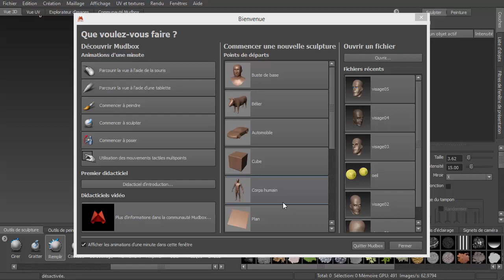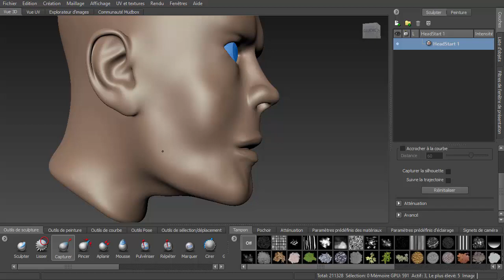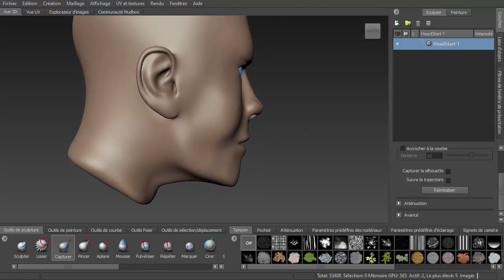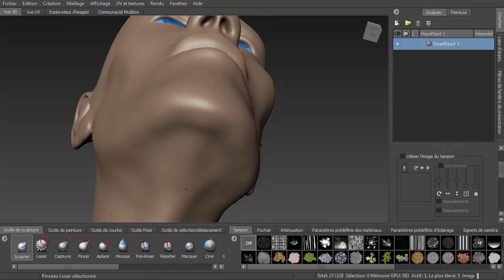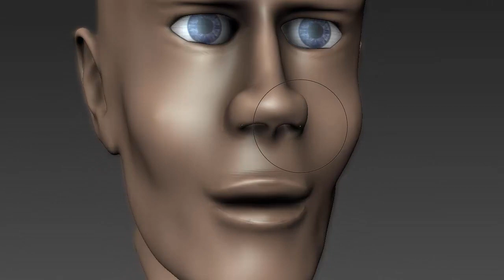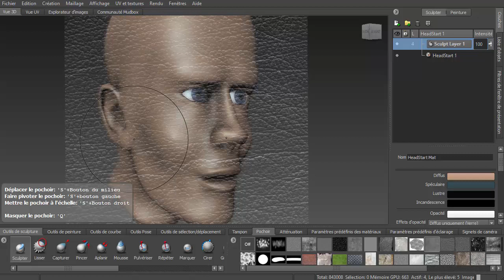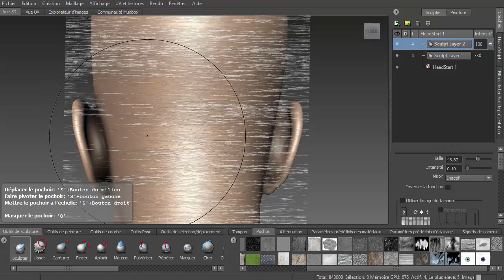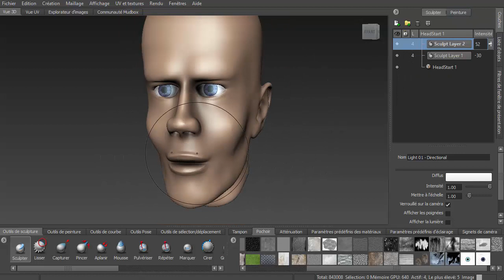ABA Saison V - Mudbox - Phase 04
Bienvenue dans la saison 5 des tutos d'atelierba.3dnow.fr